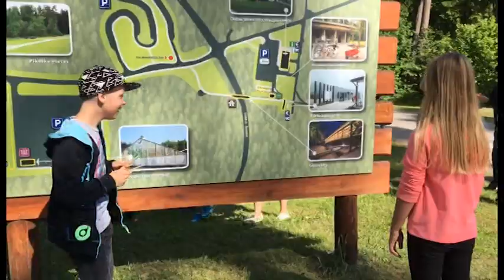Mēs ar brāli - kolosāli (27.05.2018.)